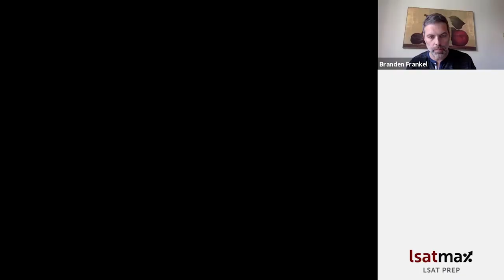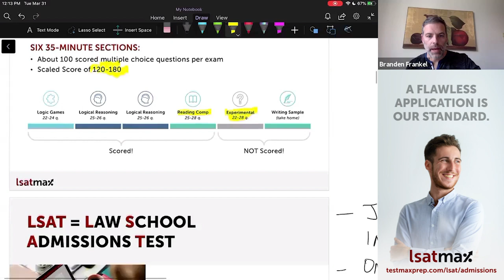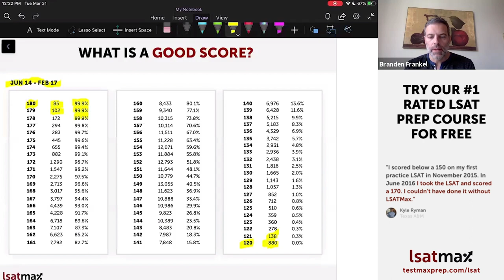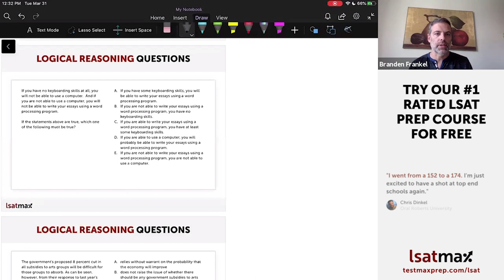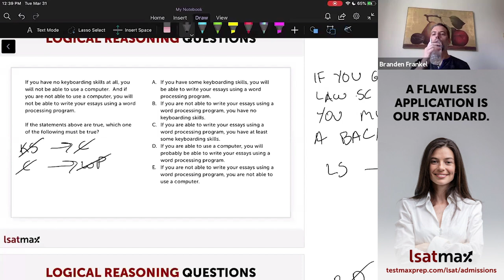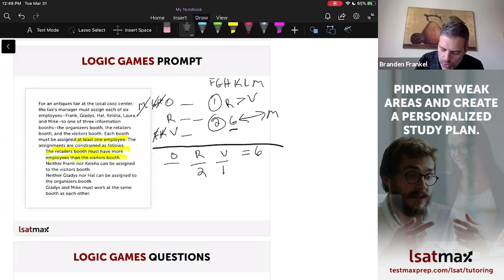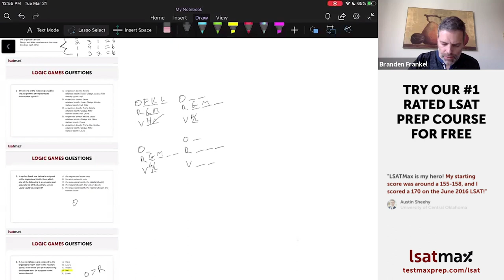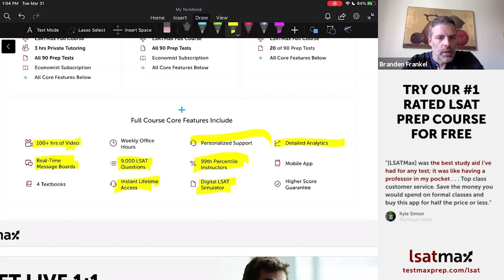LSAT Basics Webinar with Branden (175) - LSATMax LSAT Prep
Learn all about the Law School Admission Test (aka the LSAT) including what it tests, how it is scored and strategies for questions from Branden, a seasoned LSAT instructor who scored a 175 (99th percentile) on his LSAT and graduated from UCLA Law School.

You'll even get to tackle some real LSAT questions!

Logical Reasoning Answers:

1. C
2. E

Logic Games Answers:

1. A
2. A
3. D
4. C
5. B
6. D
7. D

Make sure you create a free LSATMax account so you do not miss the next LSAT Webinar: